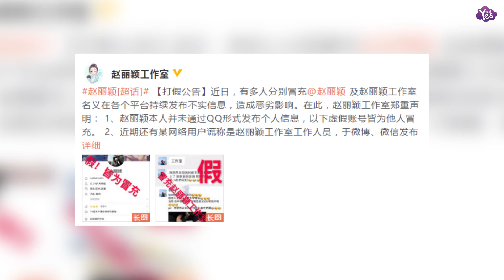【近期】趙麗穎工作室發公告辟謠 遭冒充名義發佈不實資訊 ！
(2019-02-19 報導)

趙麗穎工作室就遭冒充名義發佈不實資訊發佈公告，要求相關侵權人即刻停止冒充行為，并儘快清除不實資訊，否則將依法追責。